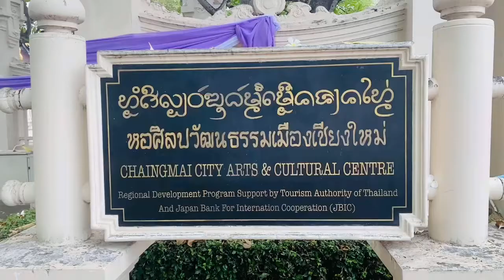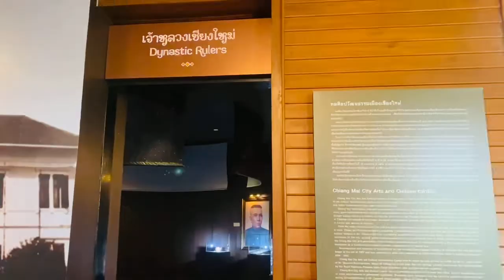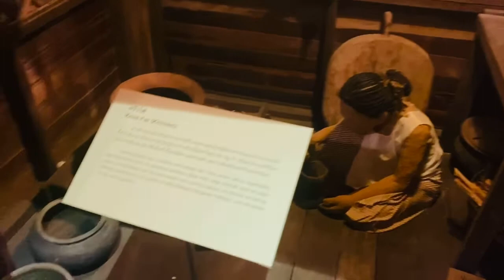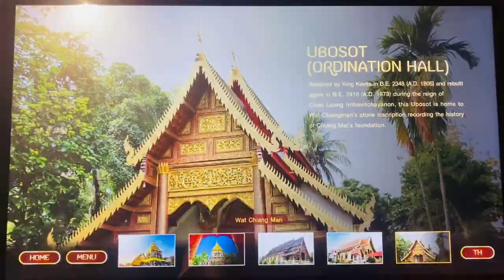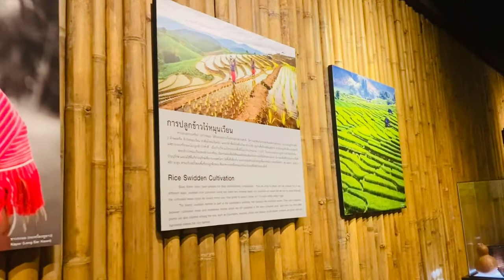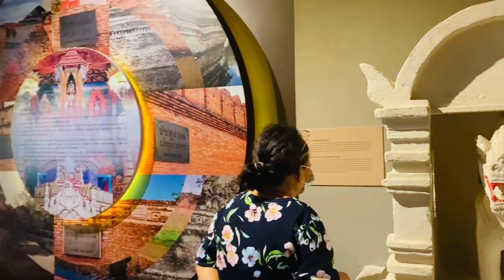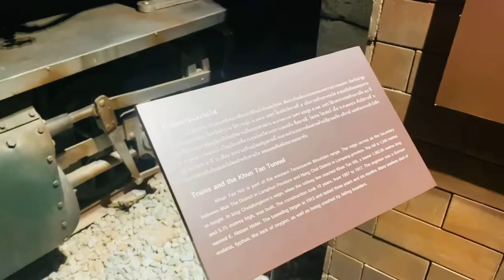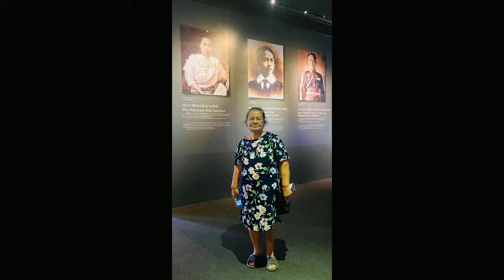Chiangmai City Arts & Cultural Centre หอศิลปวัฒนธรรมเมืองเชียงใหม่ | Kanny Channel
The Chiang Mai City Arts and Culture Centre is located on Prapokklao Road, close to Wat Phra Singh Temple. This area was once the old city center since the King Mengrai era, where the “Inthakhin” ancient city pillar was situated, before it was moved to Wat Chedi Luang. The site of museum was an inheritance of Phra Chao Kawilorot Suriyawong, the 6th ruler of Chiang Mai, to Princess Chao Dara Ratsami. After the municipality administrative reform, she then granted the property to the government. The building was built in 1924, which was used as the central administrative office of the Monthol Phayap - Siam’s administrative unit, and later served as the Provincial Hall of Chiang Mai.

          After the government hall had moved to the new building, the municipality requested to renovate the building, in order to turn it into the museum. The renovation received an award in 1999 for preservation of a public building from the Royal Society of Siamese Architects under Royal Patronage.

          Inside, the museum exhibits history of Chiang Mai, way of living and culture of the local since the prehistoric period.  There are 15 halls categorized into chronological sequences; Prehistoric period, city establishing history, the rise and the dawn of city until Chiang Mai at present, intellectual way of wisdom life, and pride cultural identity of Chiang Mai people, presenting with high technology media, such as slide, video, computer program, Dioramas model, graphics board, and audiovisual displays.

          The rear half of the building is occupied by rotational exhibitions and the outdoor courtyard for various cultural activities which aim to preserve Chiang Mai Culture Identity.